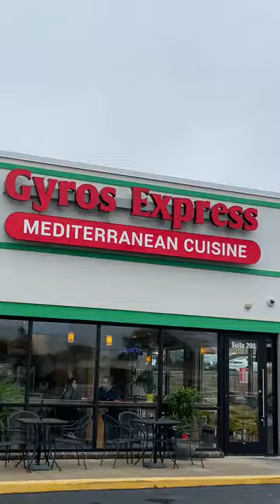Eating only Lebanese food for the whole day!